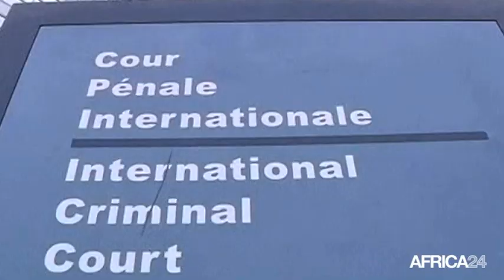Libye, MANDAT D'ARRÊT CONTRE UN PROCHE DE HAFTAR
Politique, M. Al-Werfalli visé par un mandat d'arrêt de la CPI